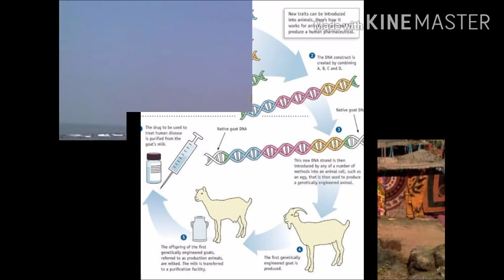Goa Attained Freedom Happy Freedom Day,New vetniary Science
Before reaching and describing facts please subscribe like share and comment Goa started struggle for its independence and gain finally in 1961,First genetic modified vaccine is established,and modern bihar come in existence because of Shri Sinha ji also work with Mahatma Gandhiji .